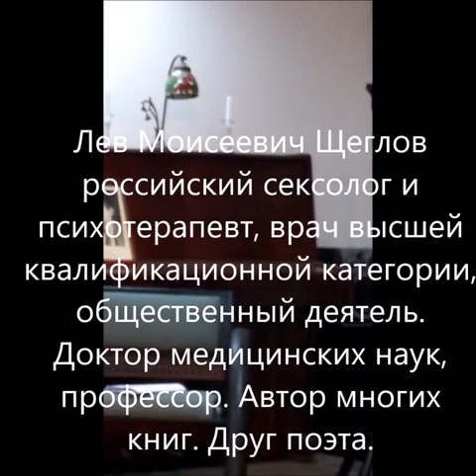Лев Щеглов О Михаиле Генделеве 28.04.16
Вечер памяти поэта Михаила Генделева в Иерусалиме